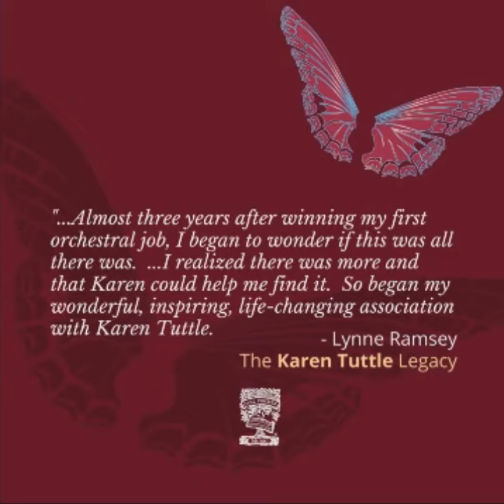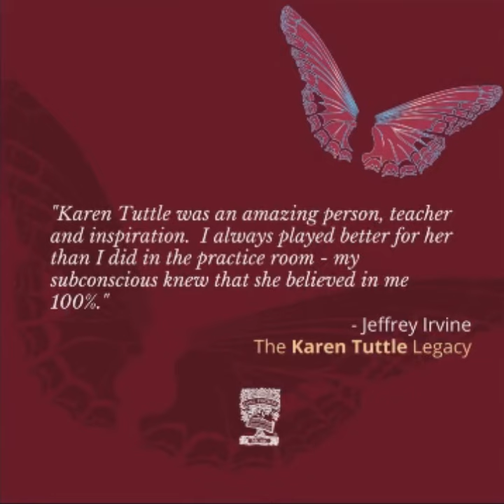The Karen Tuttle Legacy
The Karen Tuttle Legacy: the transformative viola book flying off the shelves. And now, get more out of the Karen Tuttle Coordination system under the guidance of the six authors of The Karen Tuttle Legacy — six viola greats who were profoundly affected by the teachings of this pedagogical pioneer.

The Karen Tuttle Workshop (June 18-20, 2021) is a three-day virtual workshop taught by several generations of former Tuttle students for advanced high school and college students, professionals, and teachers looking to explore a healthier approach to the viola. See for yourself how the Karen Tuttle Coordination Technique keeps violists injury-free while giving way to a richer, more expressive sound.

For more information or to register for the Karen Tuttle Workshop, visit KarenTuttleWorkshop.com

The Karen Tuttle Legacy is available in print or for instant digital download to your iOS device. Find it at your favorite sheet music retailer or at CarlFischer.com/BF116

Audio Credit: ECM Records. J.S. Bach: Six Suites for Viola Solo. Kim Kashkashian, Viola. Cello Suite No. 6 in D Major, BWV 1012 Transcr. for Viola. 3. Courante.